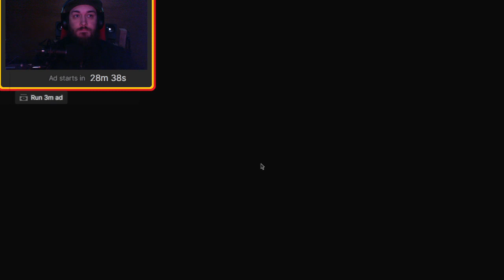Jonesy Plays Resident Evil 4 Remake - ep 20